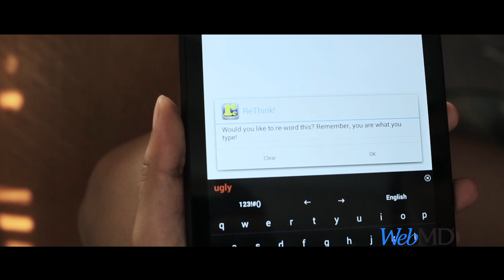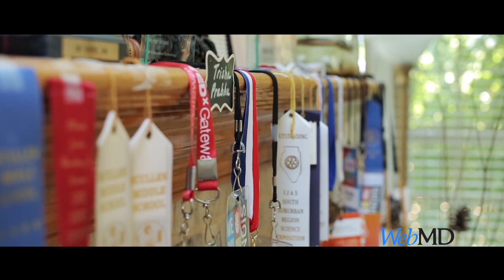Trisha Prabhu: WebMD 2016 Health Heroes, Prodigy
WebMD’s prodigy winner, Trisha Prabhu, created the app ReThink to fix an issue technology fuels – cyberbullying. With 120,000 downloads, it gives teens a second chance before they send mean messages.